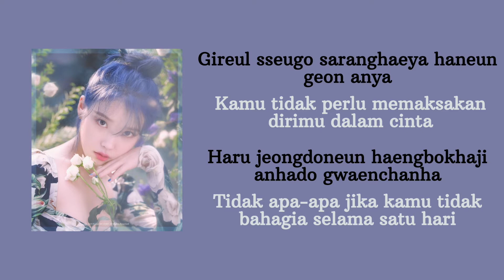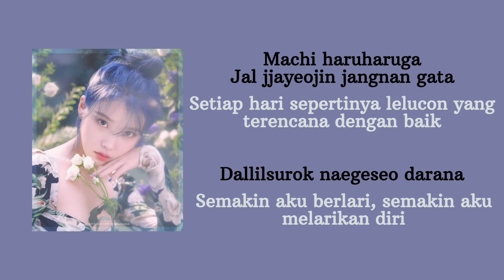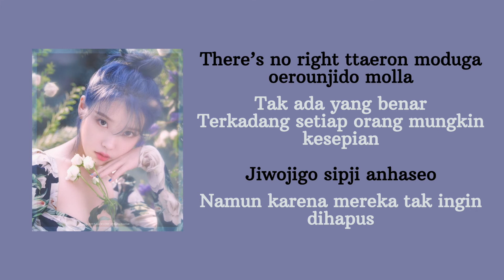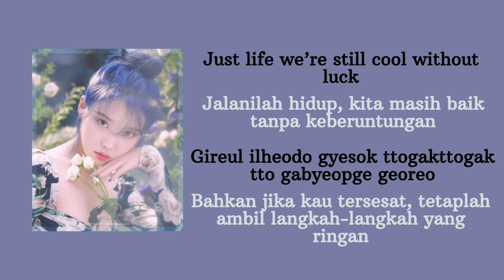IU - Unlucky [Lirik Terjemahan Rom/Ind]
Lirik :
gireul sseugo saranghaeya haneun geon anya
haru jeongdoneun haengbokhaji anhado gwaenchanha
geureomedo yeoksi wanbyeokhagun naui yeoin um

yeojeonhi musuhan binkandeuri issji
kkeuteopsi hemael deushae
pulliji anhneun yalmiun sukjedeul sairo

machi haruharuga
jal jjayeojin jangnan gata
dallilsurok naegeseo darana

Just life, we’re still good without luck
gireul ilheodo gyesok ttogakttogak tto gabyeopge georeo
(Take your time)
There’s no right sireun moduga ulgo sipeulji molla
seulpeojigo sipji anhaseo
hwanaeneunjido molla

yeojeonhi musuhan jilmundeuri issji
ibeonedo teullin deushae
aju sasohan tossi hanaui chairo

machi haruharuga
ppittureun donggeurami gata
domangchyeodo yeogiro dorawa

biteulgeoryeodo gyesok ttobakttobak ttokbareuge georeo
(Take your time)
There’s no right ttaeron moduga oerounjido molla
jiwojigo sipji anhaseo
aksseuneunjido molla

(Lalalala la la i love ma days)
I know that life is sometimes so mean
It is true. So I’m trying

nan naui bopogeuro galge
buranhae dorabomyeonseodo
byeol keunil eopsi jinaon eonjenacheoreom
ibeonedo geurae bolge eum

Just life we’re still cool without luck
There’s no right sireun moduga moreuneunjido molla
eojjeomyeon nareumdaero deodige neurimbo gateun
jigeum idaero gwaenchanheunjido molla